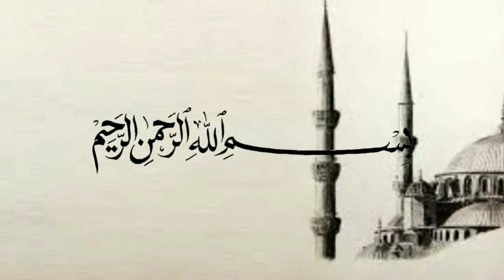Berdosa dengan sholatnya - Ustadz Khalid Basalamah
(Tag & Share Ke Sahabat Hijrah Tersayangmu ^^)